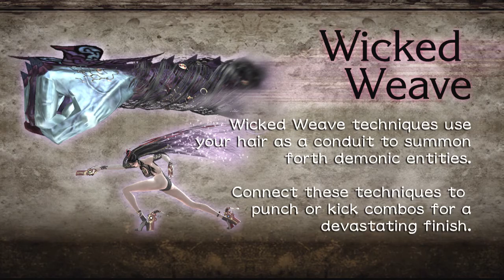HER JOURNEY BEGINS | Bayonetta | CH1: THE ANGEL'S METROPOLIS | WALKTHROUGH (Switch)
Bayonetta is a series of action-adventure games created by Hideki Kamiya and developed by PlatinumGames. The franchise was introduced in 2009 with Bayonetta. A sequel, Bayonetta 2, followed in 2014; Bayonetta 3 is scheduled to release on October 28, 2022. All three games star the title character as their protagonist. If you enjoy my videos Please SUBSCRIBE ,LIKE, SHARE and COMMENT if you want more or let me know what other video games you like me to play and to get 1000 SUBSCRIBERS AND 4000 HOURS VIEWS to help my channel grow😎